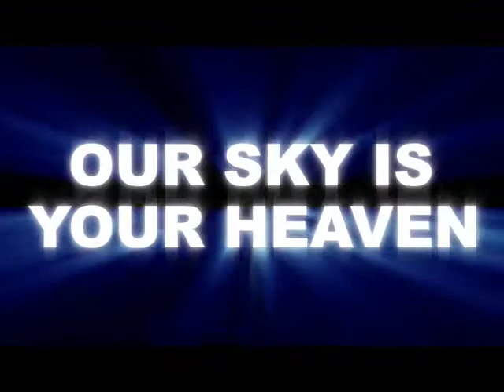Babylon Ad - Angel Corporation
A fake ad I've created for the Mathieu Kassovitz "Babylon Ad" contest. I was one of the winner and this short is included into the movie "Babylon Ad" with Vin Diesel